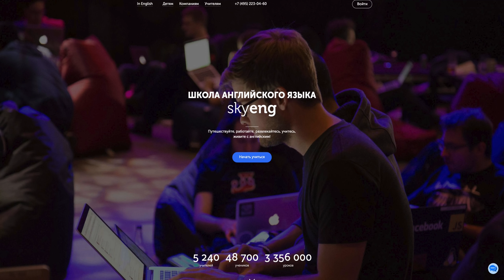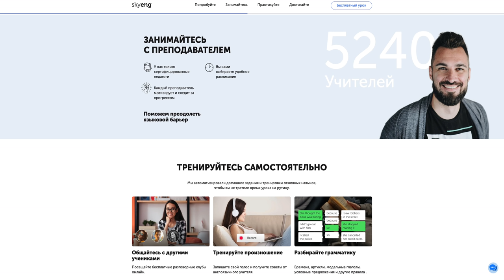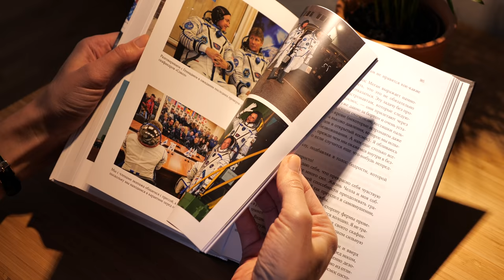ВЫУЧИТЬ английский, математику, музыкальный инструмент ВО СНЕ!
Записаться на пробное бесплатное занятие со Skyeng ‣ | 2 занятия в подарок с кодом KAYNOV | Skyeng для детей ‣
Возможно ли выучить английский во сне? Неужели обучение во сне через аудиозапись (чему угодно: языкам, математике, наукам, игре на инструменте) все-таки возможно? К счастью, такие эксперименты легко поставить: берешь 2 группы участников, учишь их чему-то новому и одной из них проигрываешь аудио запись изучаемого результата и на утро сравниваешь показатели 2-х групп. Какие результаты у подобных исследований мы узнаем в сегодняшнем видео :)
Название: Выучить английский во сне. Обучение во сне через аудио возможно?!

Книга «Стойкость. Мой год в космосе» Скотт Келли и на английском ‣